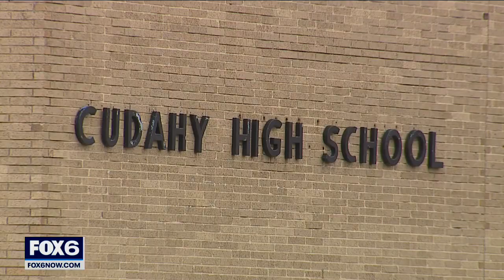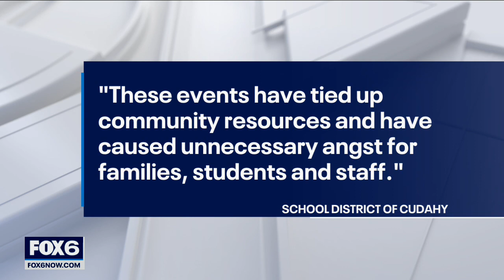Cudahy bomb threats lead to early dismissal | FOX6 News Milwaukee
Cudahy High School students were sent home from class on Monday, Sept. 13 after bomb threats against the building.